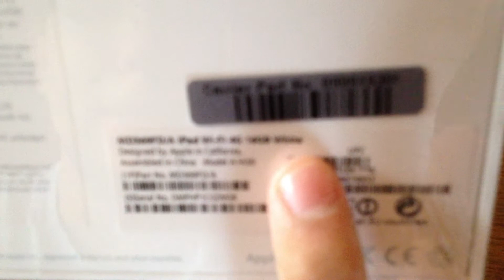Apple iPad 3 + 4G LTE Weiss / White Unboxing Video | Full HD / HQ in 1080p